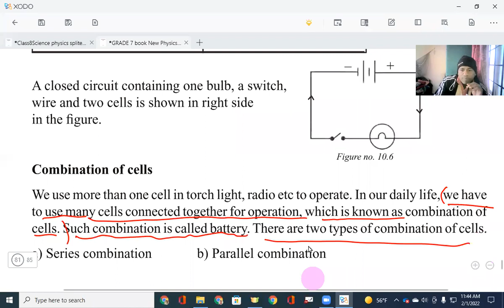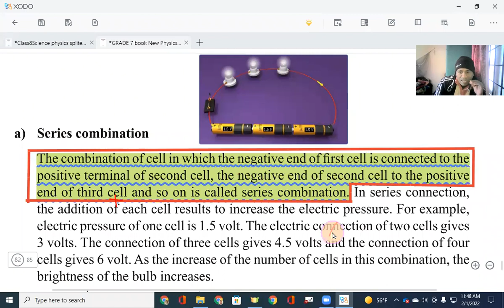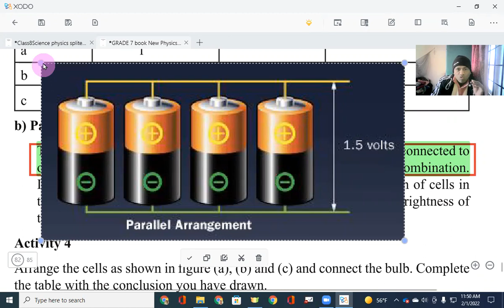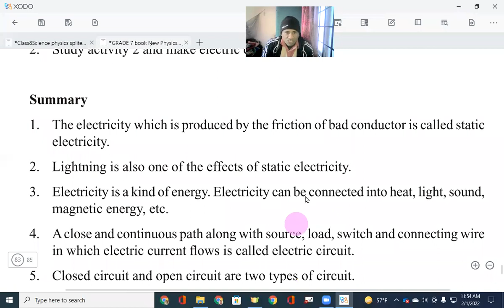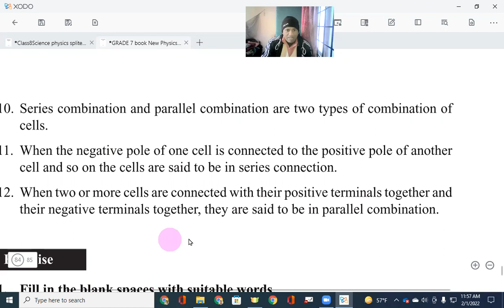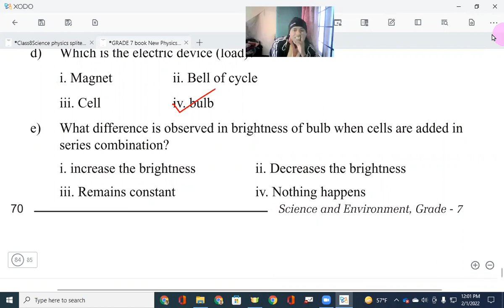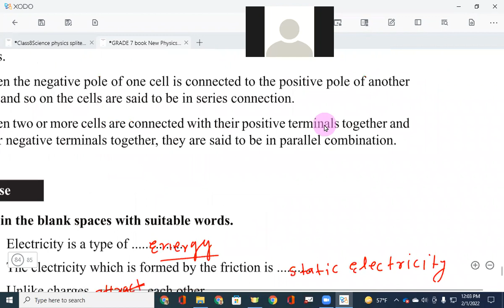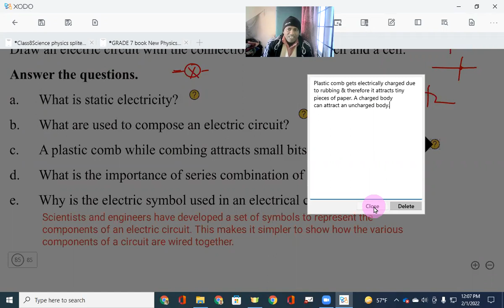Combination of cell Class 7/ 2078 /10 /18